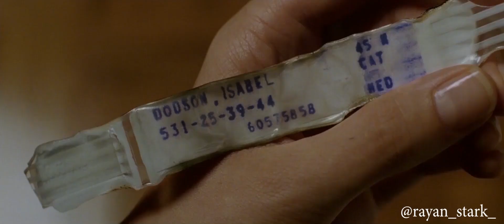Constantine | Sacrifice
john bloody constantine is one of the bad ass character in fictional world and my favourite character from the dc comics

constantine(2005) featuring the incredible Keanu Reeves is one of the most underrated movie in the superhero world and it's probably the best thing i saw while staying home for me it's a near master very close to reality and incredibly well directed on't know why there's no sequel but still waiting i hope you'll like my work tribute here for this incredibly underrated movie

i think this character mainly gained reputation cause of matt ryan this guy totally nailed the character by his voice in justice league dark and Justice League Dark: Apokalips War

and i'm now on twitter too follow me there